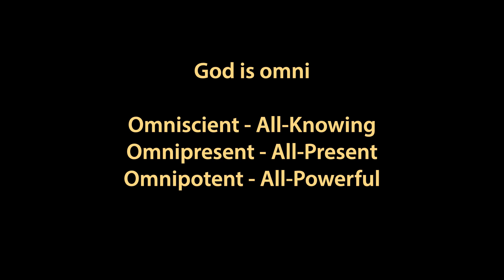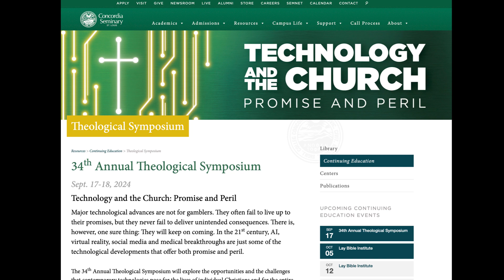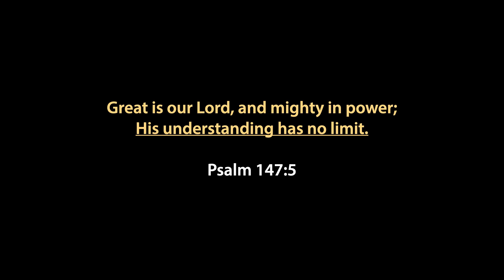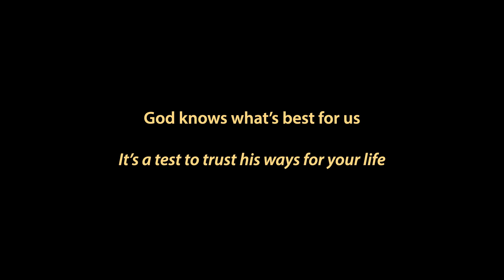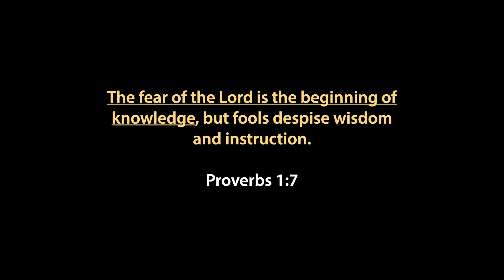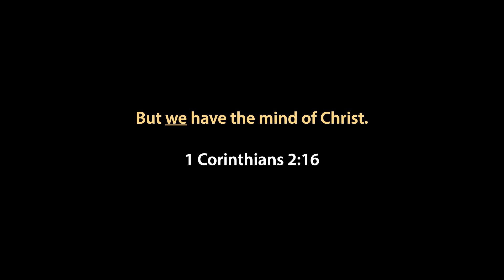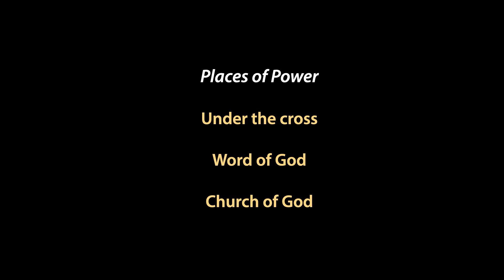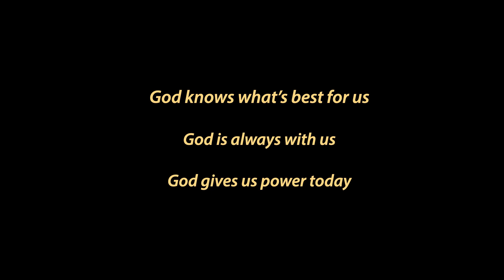Sermon | God is Omni | Pastor Matt Blackford | Attributes of God | Aug 11 2024 | Lord of Life Church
In this sermon, we'll explore God's omnipotence, omniscience and omnipresence and apply it to our lives.

Chapters
00:00 Sermon
27:08 Song
31:43 Prayer